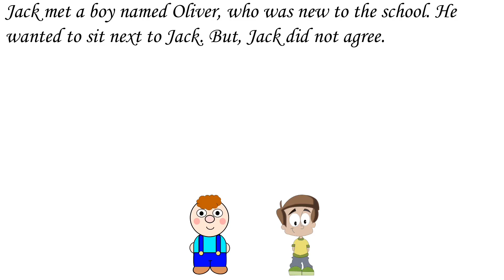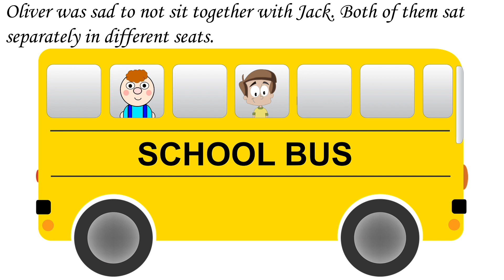Creative Kids Animated Story - Sharing is Caring!